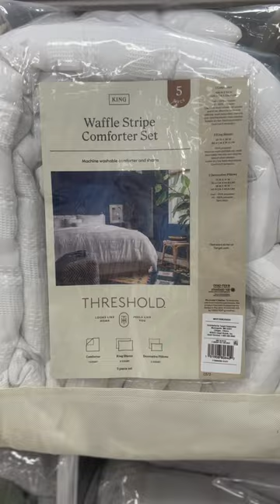look for THESE all new target summer bedding finds!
Happy Target Tuesday! We are shopping at target and looking at all new Target Home Decor from threshold and high end furniture dupes! We are looking at all new target home decor finds STOREWIDE! We take a quick peek at new Target Dollar Spot Finds, and NEW home decor from the Hearth and Hand Summer Decor collection and the all new threshold decor collection for 2023! There are aisles and aisles of summer bedding! All new quilts, duvet covers, and comforters perfect to refresh your bed for the summer! Shop With Me at Target for the BRAND NEW Target Hearth and Hand Magnolia Summer Home Decor Collection 2023! More of the online only collection is now available IN STORE and i'm giving all my honest thoughts! Target Summer 2023 items are popping up ALL over the store! I show you every single new item in the target home decor section from hearth and hand magnolia IN DETAIL with prices! We are Target Shopping in the Target Home Decor section to check out new the BRAND NEW Summer Collection, tons of new target decor finds! We chat about colors, sizes, textures, and I give real life examples of how you can use these items in YOUR home! New target home accents and target home decor! Shop with me at Target for amazing new Target Decor. We are Shopping at Target today like we do every Target Tuesday! ILY ALL!! ❤️

SHOP THIS VIDEO! (linked in order shown)
Red striped cover up shirt ALL COLORS
Navy short sleeve button up dress ALL COLORS
Pink floral dress ALL COLORS
Blue tube top dress ALL COLORS
White floral block print dress *not available yet*
Pink and orange striped smocked dress ALL COLORS
woven stripe duvet *all colors*
waffle stitch duvet
morrow stitch comforter set *all colors*
velvet comforter set
green vine printed comforter set
blue floral printed comforter set
mauve floral quilt
velvet stitch duvet
lofty floral voile quilt
floral voile sham set
cotton stripe quilt
applique border comforter set *all colors*
pinch pleat set *all colors*
green printed set
chambray stripe set
boho floral set
waffle stripe comforter set
folding chair
cooler backpack
inflatable pool
blue candle
hanging lights
sage green cooler
cornhole set
kids golf set
square morrow stitch pillow
rattan accent table
galena ottoman
ivy upholstered storage bench
marble drink table

14422 Shoreside Way, Suite 110